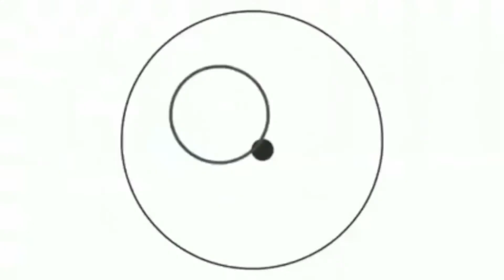Reaction+voti a Lazio-Roma 3-0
mi sono scordato di mettere il voto alla squadra Roma,  2 UN 2 SI MERITA